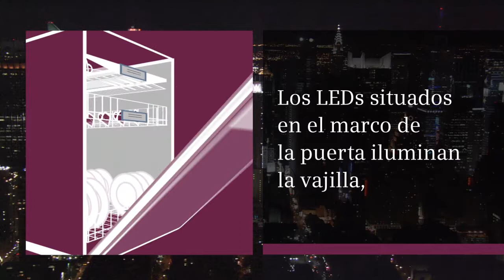Función emotionLight Siemens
Dos LED colocados en la parte superior del marco de la puerta iluminan el interior del lavavajillas con una luz azul.

La luz se enciende automáticamente al abrir la puerta y se apaga al cerrarse.

▶ Aquí puedes comprar productos para el correcto mantenimiento de tus electrodomésticos Siemens

▶ ¿Necesitas la ayuda del Servicio Técnico Oficial? Contacta con nosotros siempre que necesites asesoramiento

▶ En el Blog de Siemens encontrarás también muchos consejos para sacar todo el partido a tus electrodomésticos